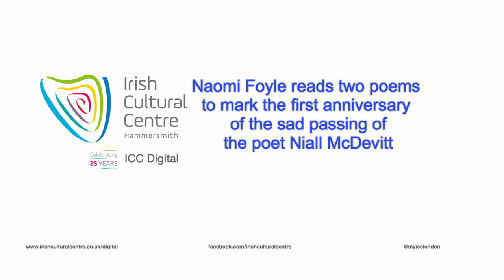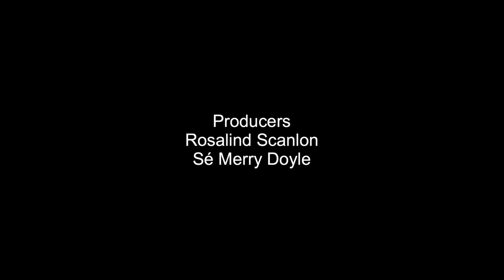Poet Naomi Foyle Reads Niall McDevitt Grenfell Tribute - Bloomsday 2023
In memory of the late Poet Niall McDevitt (former ‘Poet In Residence’ here at the ICC),  and to mark the first anniversary of his sad passing, (died 29 September 2022), we bring you this powerful short film. Earlier this year in June, the ICC and Sé Merry Doyle brought five poets over from London to Dublin to “The Bloomsday Film Festival”, to launch  Niall’s latest book of Poetry “LONDON NATION”.  One of the Poets who performed at Niall’s Book Launch in Dublin was the eminent, award-winning Poet Naomi Foyle. In this film you will see Naomi reading one of her own poems along with Niall’s haunting , breath-taking poem, his tribute to the people of Grenfell, “The Tower Of Babylon”.

The Poet Naomi Foyle is one of Britain’s most notable Poets and a long-time friend of Niall McDevitt;  She has published three collections of poetry, including ‘The Night Pavilion’, and ‘Adamantine’.  Her novels. include, ‘cyberchiller Seoul Survivors’ (2013), ‘Astra’ (2014), ‘Rook Song’ (2015) ‘The Blood of the Hoopoe’ (2016) and ‘Stained Light’, which together comprise The Gaia Chronicles. Naomi is the Director of Waterloo Press.

Niall McDevitt previous publications include ‘b/w’ Waterloo Press (2010); ‘Porterloo’, International Times (2013) and “Firing Slits: Jerusalem Colportage” (2016).  Niall’s work is also featured in the unique anthology “Urban Shamanism: A London Poetopographical’ with three other poets   Aidan Andrew Dun, David Amery, and John Constable. Niall latest book of poems LONDON NATION is available to buy from NEW RIVER PRESS.